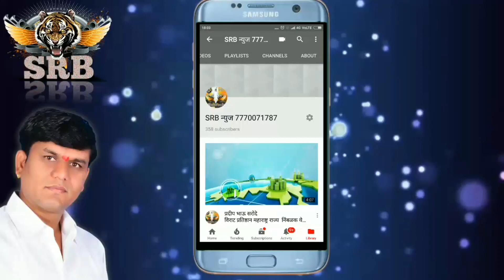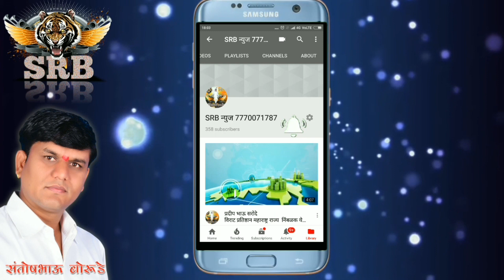MIM पक्षाचे उमेदवार इजि सुरेश जगधने प्रचार शुभारंभ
श्रीरामपूर विधानसभेचे MIM पक्षाचे उमेदवार इंजिनिअर सुरेश जगधने प्रचार शुभारंभ